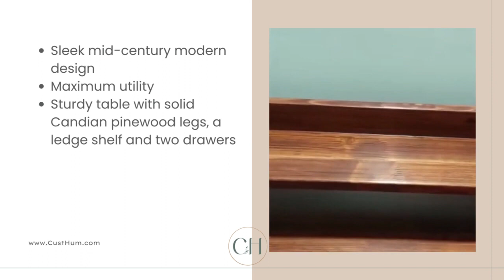Bordeaux - Mid-century Wooden Work Desk with Storage | Home Office Furniture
Bordeaux is a mid-century designed utilitarian desk with sturdy solid Candian pinewood legs, a ledge shelf and two drawers. This beautiful design is sleek and utilitarian with the ledge shelf perfectly positioned to store books, a vase, a clock or your bluetooth speakers. Delivery in Bangalore only.

Get in touch for some beautifully handcrafted customized furniture and interiors in Bengaluru: